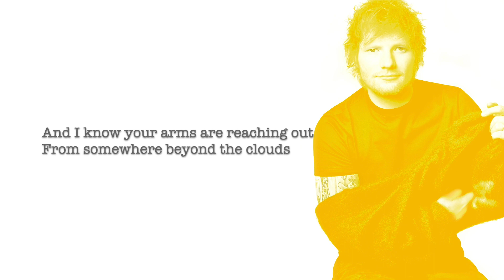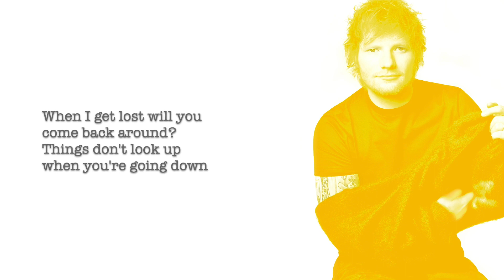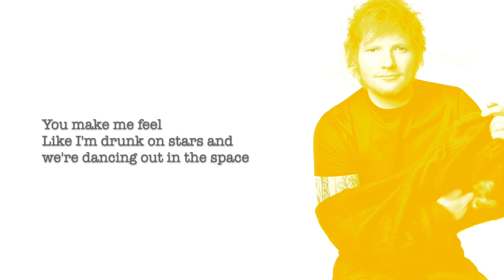Ed Sheeran - Celestial (Acoustic)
Ed Sheeran - - Subtract (Acoustic)
1. Eyes Closed (Acoustic)
2. Colourbling (Acoustic)
3. No Strings (Acoustic)
4. Borderline (Acoustic)
5. Wildflowers (Acoustic)
6. Life Goes On (Acoustic)
7. Salt Water (Acoustic)
8. Sycamore (Acoustic)
9. End Of Youth (Acoustic)
10. Spark (Acoustic)
11. Curtains (Acoustic)
12. Stoned (Acoustic)
13 Vega (Acoustic)
14. Toughest (Acoustic)
15. Dusty (Acoustic)
16. Boat (Acoustic)
17. Celestial (Acoustic)
18. Borderline (Acoustic Piano)
19. Curtains (Acoustic Piano)
20. Boat (Stripped)
21. Eyes Closed (Stripped)

CREDITS
Thanks to PianoNest for the instrumental!